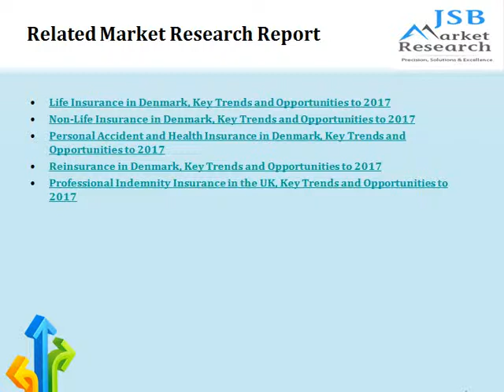Banking Business Confidence Report Q1 2014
Banking Business Confidence Report Q1 2014 is a new report that analyzes banking industry executives views on the global economy, expectations in customer confidence, supplier prices, key business concerns, and how executives future investments are set to change in the first quarter of 2014.